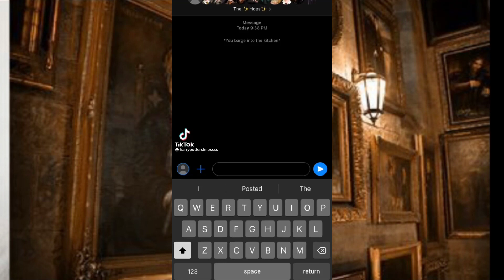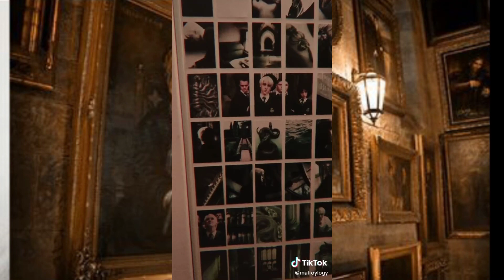HP tiktoks that made Harry care about Naville’s plants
hey guys dicided to post another video to make up for not posting for a long time :)

title idea: jola:*